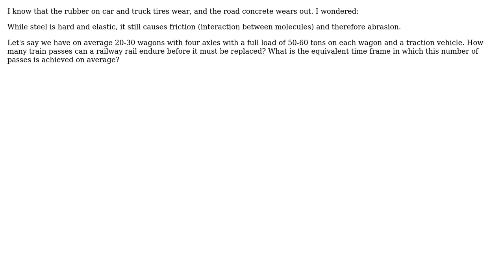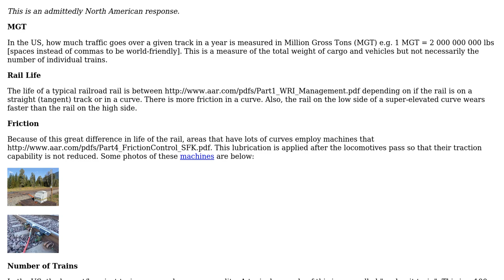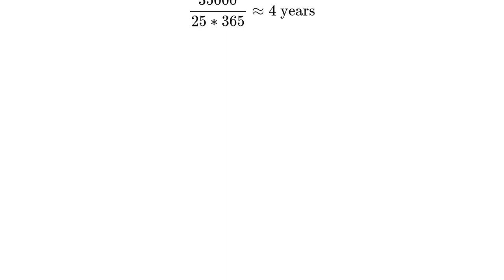Engineering: How many train passes can railway tracks endure?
With thanks & praise to God, and with thanks to the many people who have made this project possible! | Content (except music & images) licensed under CC BY-SA | Music | Images & others | With thanks to user Valrog user Thorsten S. user hazzey user Chris Mueller and the Stack Exchange Network Trademarks are property of their respective owners. You are responsible for your own actions.